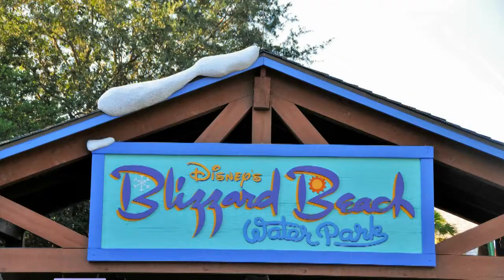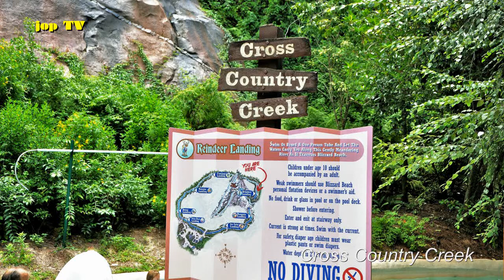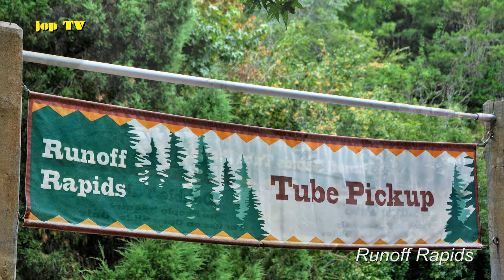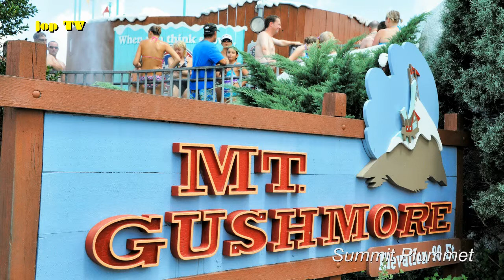Rundgang durch die Walt Disney World Blizzard Beach (USA) Florida Reisebilderbuch jop TV Travel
Inhalt
Walt Disney World Blizzard Beach